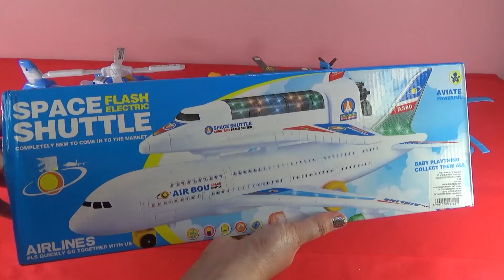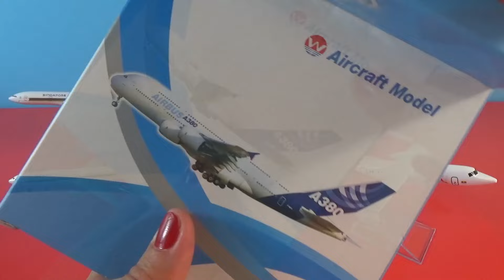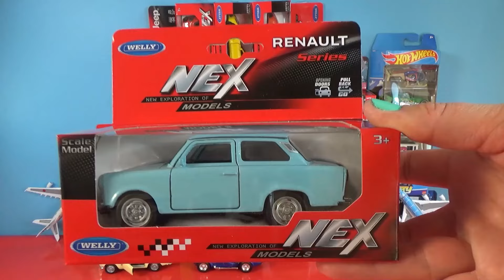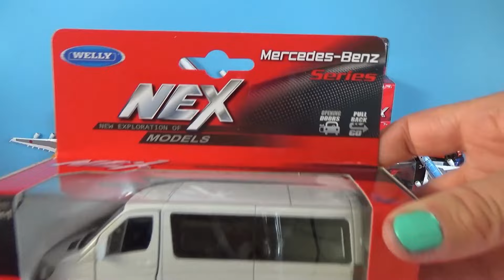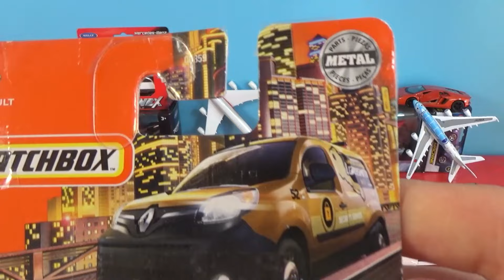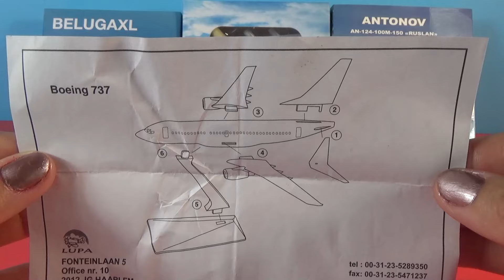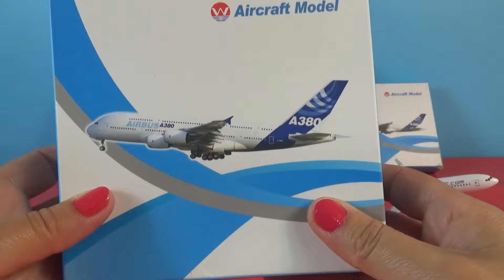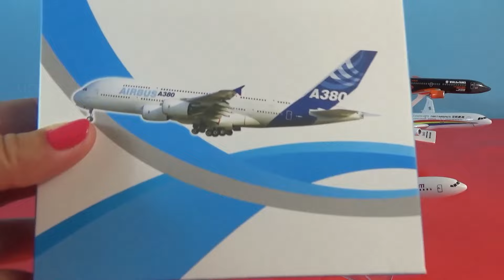UNBOXING BEST PLANES: Boeing 757 737 777 Airbus 300 350 380 BELUGA UPS France USA India models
Boeing B737-800 Indonesia Merpati Airlines

Boeing B747 Malaysia Airlines MAS Kargo

Herpa Deutsche BA Boeing B737

Singapore Silk Air Boeing 777

British Concorde

Coca cola Airbus A380

Singapore flyscoot Airlines Boeing 777

Aircraft Air Seoul A320 Korea plane

Eastern Airlines  Boeing 737-800 aircraft

KOREAN AIR FORCE Boeing  747-400

Air Scandinavian SAS Airlines Airbus 330

Air KUWAIT Airways Boeing B777 Airplane